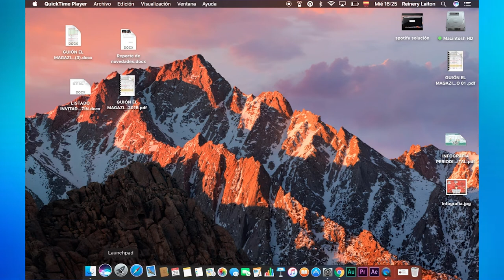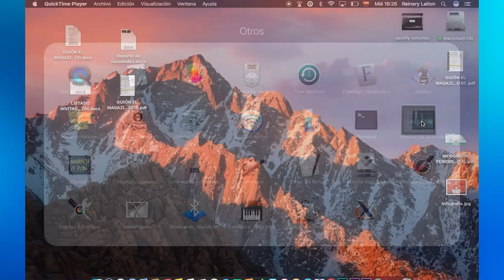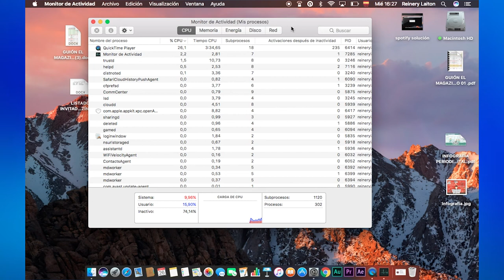Encontrar monitor de actividad en MAC OS Yosemite, El Capitan o Sierra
Para aquellos que hasta ahora nos familiarizamos con MAC, el monitor de actividad es el equivalente al administrador de tareas en Windows. Es necesario para cerrar programas que estén fallando en caso que estos nos causen problemas.